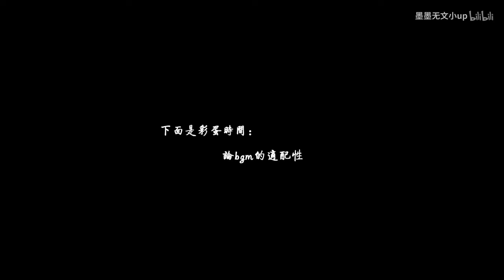[Sứ Mệnh Cuối Cùng Của Thiên Thần] Khoảnh Khắc Đáng Yêu Của Thiên Thần Kim Dan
1. 恋爱循环
2. Goblin OST- Stay With Me
3. Khi Nàng Say Giấc OST - It's You